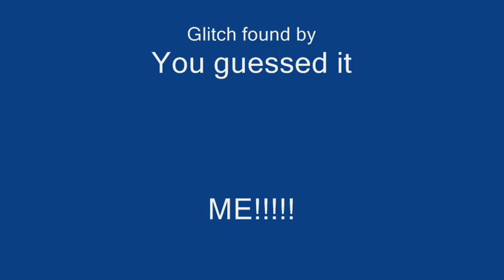Fallout 3 Gauss Gun Glitch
My first found "major" glitch on Fallout 3